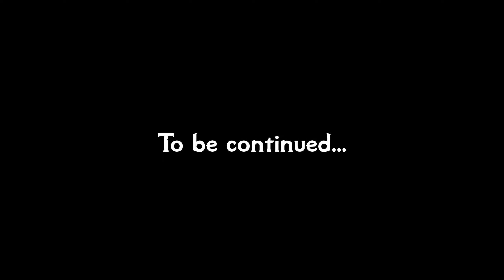Ghostwire Tokyo #23 The Masks [Let's play]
Let's play Ghostwire Tokyo. Tokyo's population has vanished, and deadly supernatural forces prowl the streets. Possessed by a spirit detective named KK, use an arsenal of elemental abilities to unravel the truth behind the disappearance and save Tokyo. Played on Tatari difficulty.